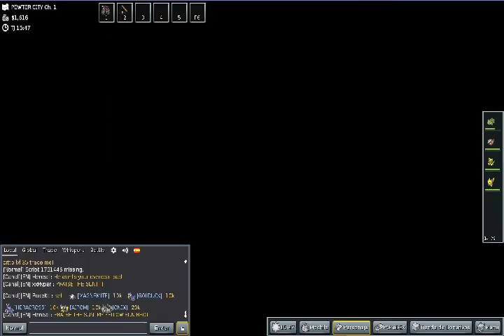Pokemmo Capitulo 3 Primer medalla de gimnasio y Deportivas :D !!!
estamos qui en un nuevo video de pokemmo o pokemon online y hemos derrotado a brook por lo tanto ya tenemos la primer medalla de gimnasio y las deportivas para correr :D